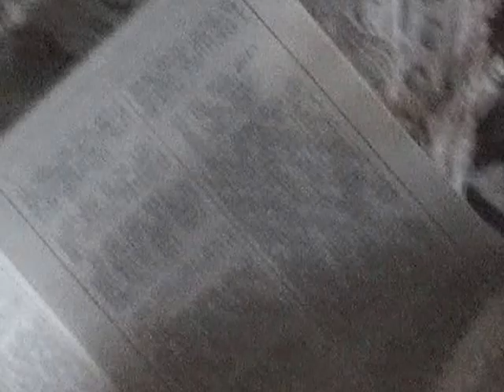Episcopal ordination of Abune Tesfaselassie Medhin at Holy Savior Cathedral in Adigrat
Abune Tesfaselassie Medhin's episcopal consecration as Eparch of Adigrat Eparchy in a colorful ceremony with Ge'ez (Ethiopic) Divine Liturgy.